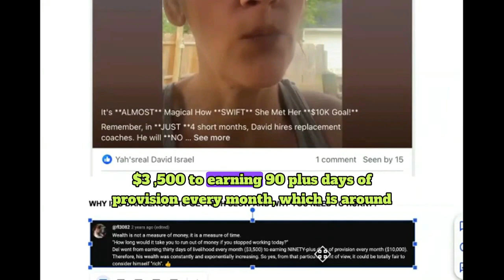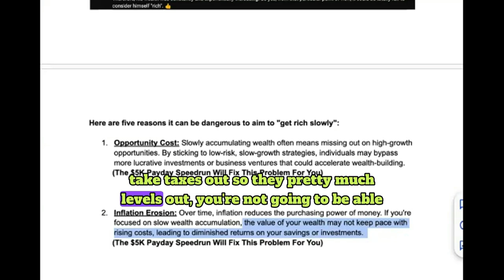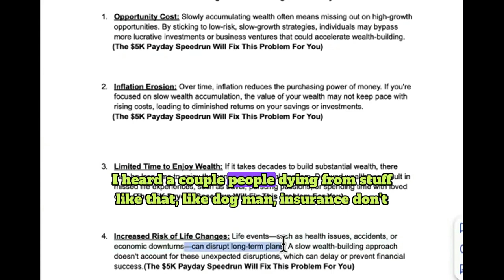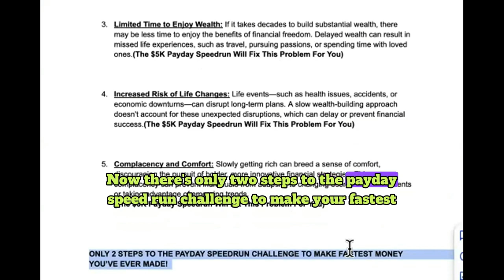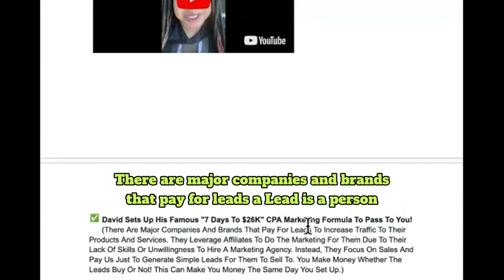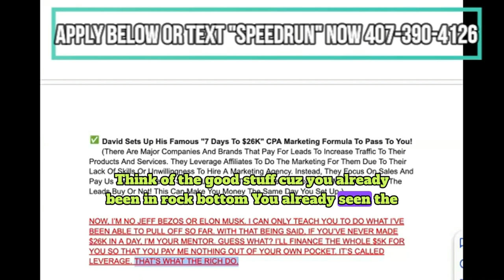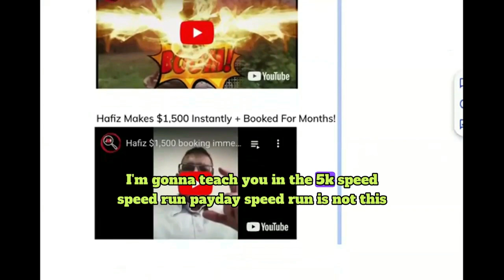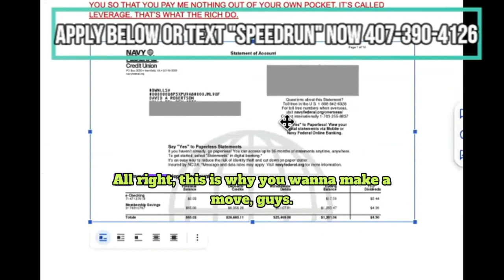IF You're Stuck Making SLOW Money....I Removed That Problem For You! (View My Secret)